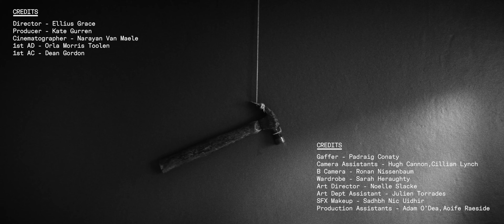James Vincent McMorrow - Things we tell ourselves (Official Video)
Taken from the Album "Wide Open, Horse" Out Now via Nettwerk

This video contains depictions of violence which may not be appropriate for some audiences.

Credits:
Director - Ellius Grace
Producer - Kate Gurren
Cinematographer - Narayan Van Maele
1st AD - Orla Morris Toolen
1st AC - Dean Gordon
Gaffer - Padraig Conaty
Camera Assistants - Hugh Cannon, Cillian Lynch
B Camera - Ronan Nissenbaum
Wardrobe - Sarah Heraughty
Art Director - Noelle Slacke
Art Dept Assistant - Julien Torrades
SFX Makeup - Sadhbh Nic Uidhir
Production Assistants - Adam O’Dea, Aoife Raeside

The Woman - Venetia Bowe
The Man - Darragh Shannon

Editors - John Cutler, Annie Walsh
Colour Grade - Leandro Arouca
Sound Design - Folding Waves
Title Design - Jonny Costello
VFX - John O’Hagan
Post Services - Motherland